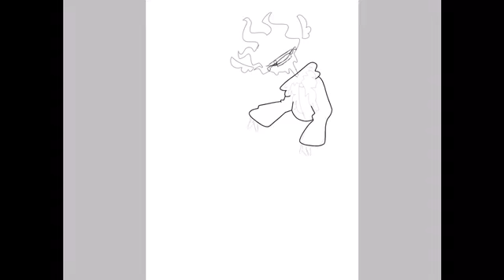Drawing the new me (( Speedpaint ))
My second ever drawing of the new me :3
By the way you might see me changing jackets time to time ... and ... it’ll be a normal thing I’ll be practicing on ... to see how many outfits I can make and yea...

The music DOES NOT belong to me here is the link